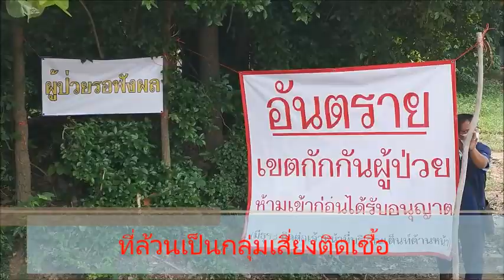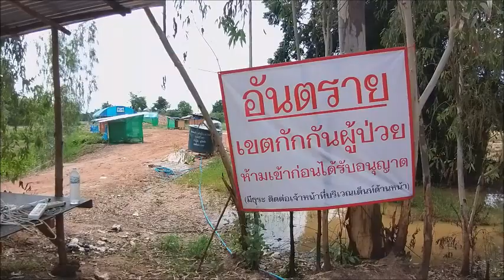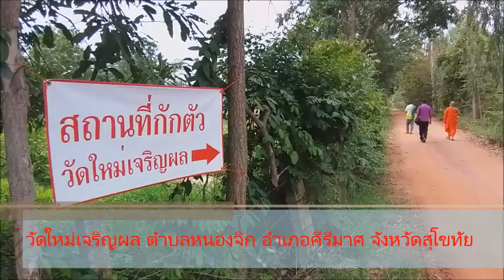สาธุ!หลวงพ่อวัดใหม่เจริญผล นำ“ธรณีสงฆ์โมเดล”สู้โควิด เปิดกุฏิรับกลุ่มเสี่ยงโควิด-จัดรถรับส่งฟรี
กราบสาธุกันทั้งทั่ว!! หลวงพ่อวัดใหม่เจริญผล-คีรีมาศ สุโขทัย บอก..จีวรที่ถวายมาก็เป็นของโยม ข้าวที่ตักบาตรให้ฉันก็เป็นของโยม..นำกำนัน-ผญบ.-อบต.-อสม.-หมอ/พยาบาล เปิดวัดรับกลุ่มเสี่ยงโควิดรักษาตัว ไม่เว้นต่างด้าว แถมจัดรถรับจากพื้นที่เสี่ยงฟรีหมดค่าน้ำมันไปเป็นแสน